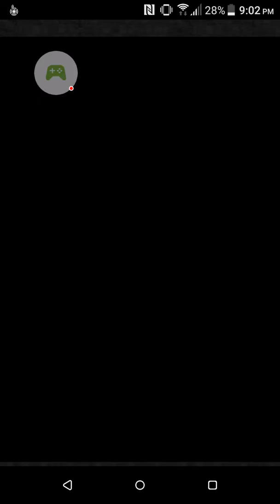FF13 Event Homecoming ++ CM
Not too difficult, even for players that lack uniques and good synergy like I have. Aoe attacks, protectga/shellga, Gaia's cross, heals. Not too much to watch out for. 5v3 can be a bit intimidating, but using AoE attacks vs their single attacks, makes it easier to control.